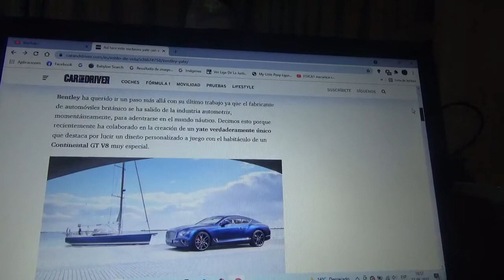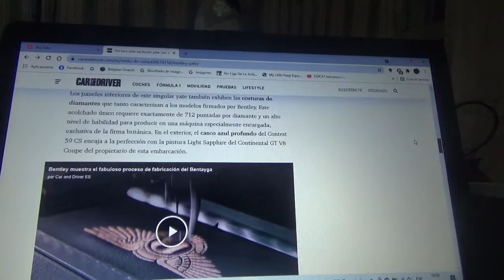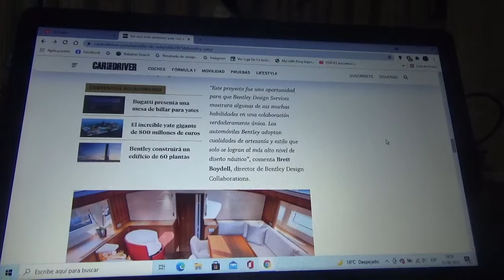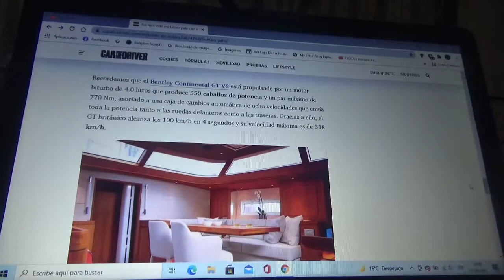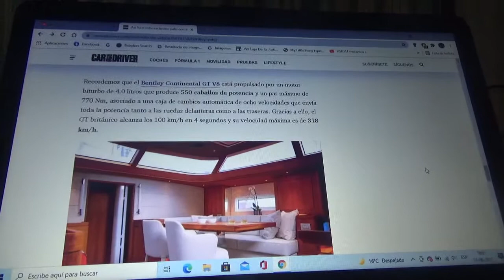Este es un exclusivo yate creado con el sello de Bentley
Aquí les hablo sobre esta exclusiva embarcación lujosa que está inspirada en el modelo Continental GT V8